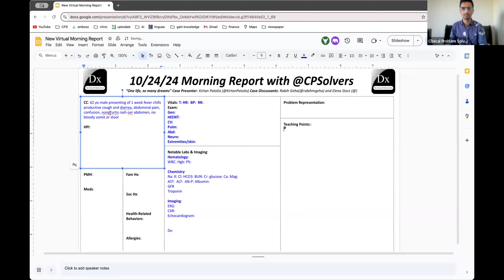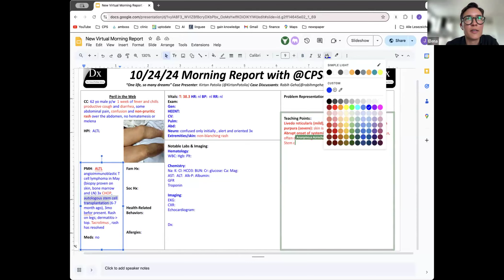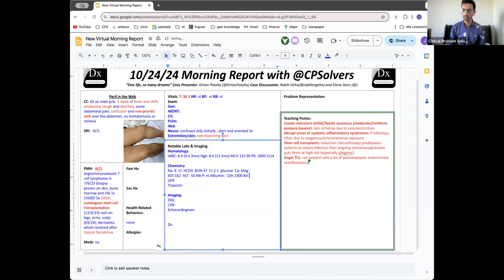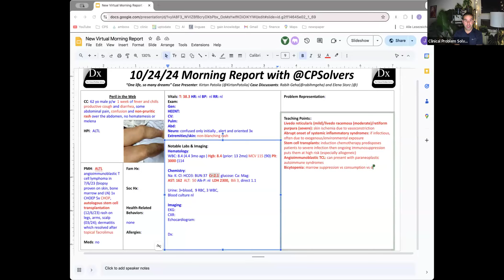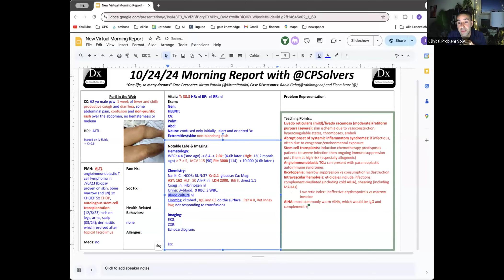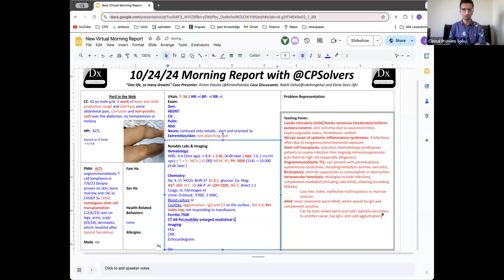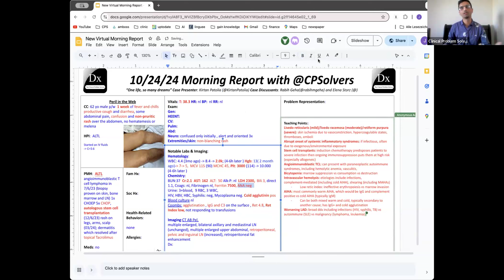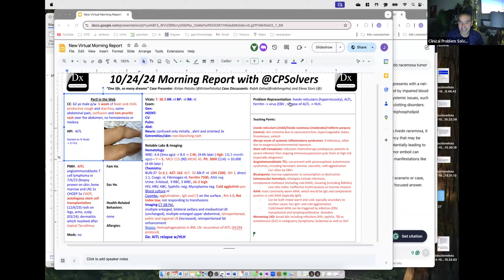October 24, 2024 VMR with Rabih & Elena - fever